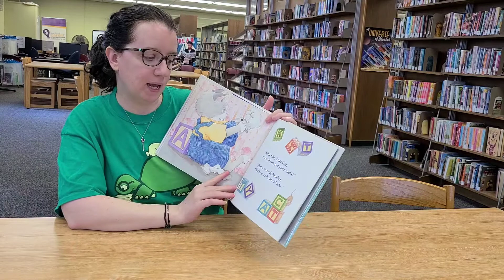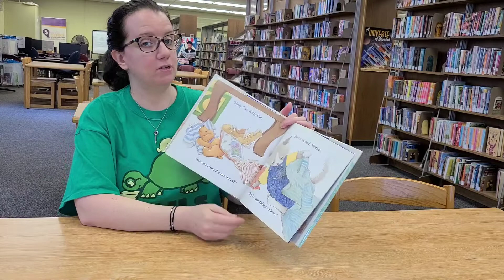Toddler Tuesdays with Ms. Leala - Kitty Cat, Kitty Cat, Are You Waking Up?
Join Ms. Leala for Toddler Tuesdays! She will be reading Kitty Cat, Kitty Cat, are You Waking Up? by Bill Martin, Jr. and Michael Sampson.